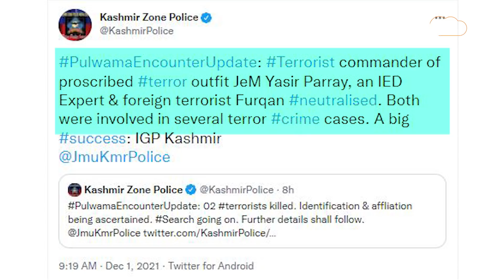Jammu kashmir encounter : 44 RR ने लिया बदला, 1 पाकिस्तानी सहित 2 आतंकी को घेर कर मारा !